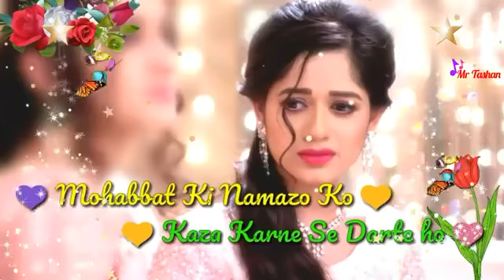New haryanvi status